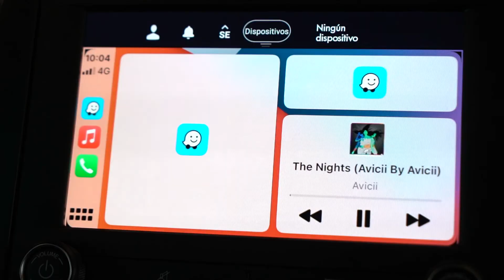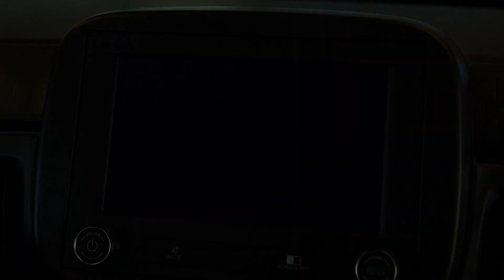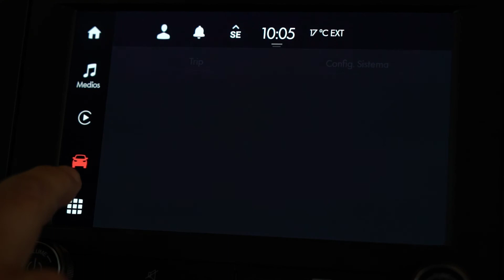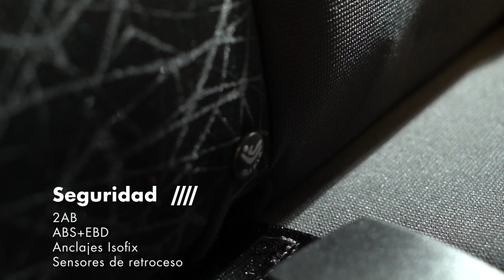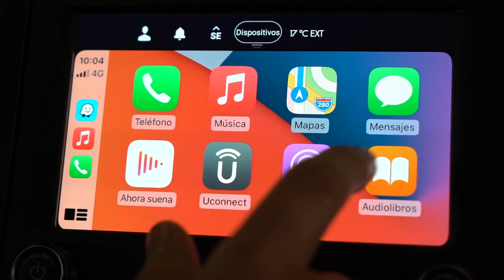//// FIAT MOBI | Review 2021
Conoce por completo a FIAT MOBI.

Todas las fotos y especificaciones de este review están basadas en la información disponible al momento de su publicación. Fiat podrá realizar en cualquier momento modificaciones a lo descrito en esta publicación por razones técnicas o comerciales. Este review es solamente una guía informativa. Para mayor información consultar con un ejecutivo de ventas de la Red de Concesionarios Fiat. Valores de rendimiento obtenidos en mediciones en laboratorio según ciclo de ensayo de la comunidad europea, homologadas en el MTT.